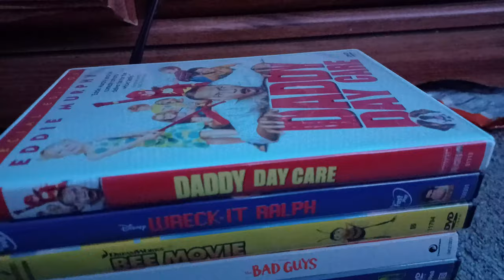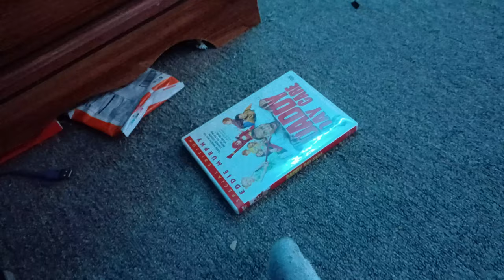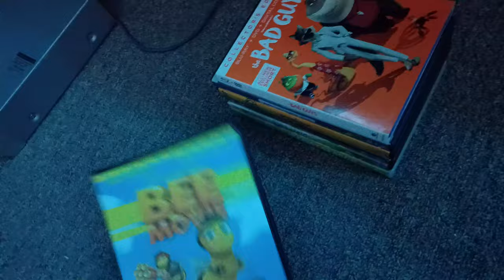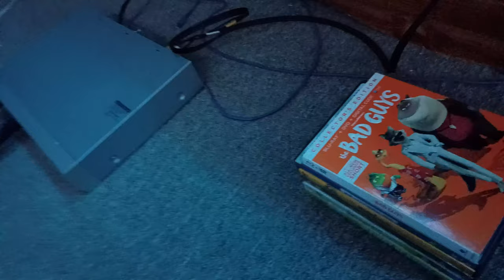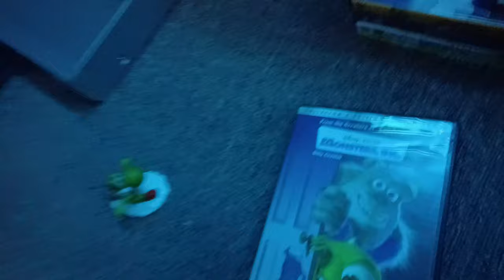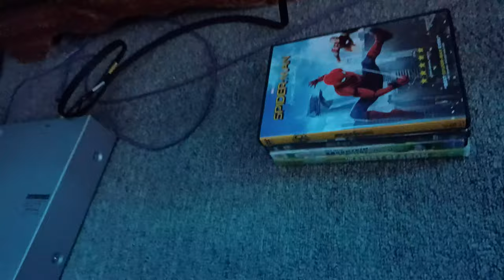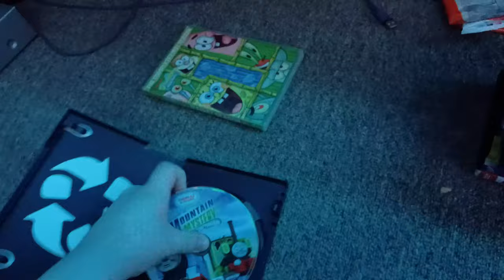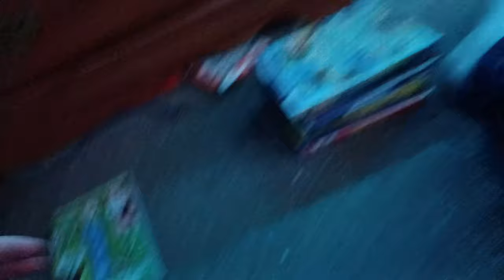Yoshi Watches The 9 Logos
I know one of you people requested this video down below the comments on my SpongeBob watches the 9 logos video but anyways the video is finally here so enjoy.